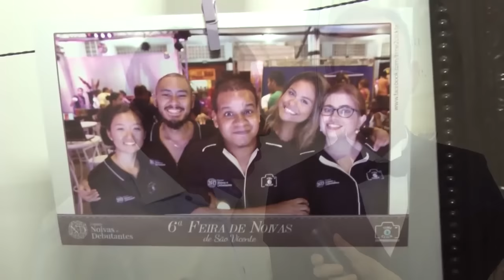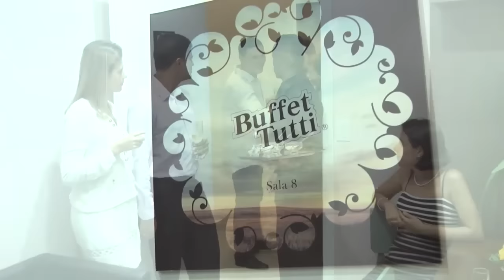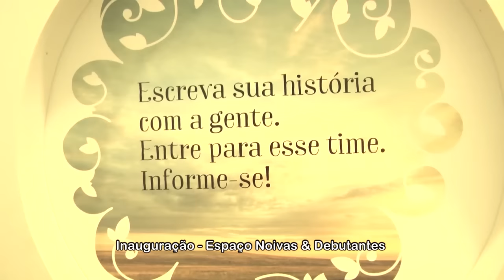Inauguração - Espaço Noivas & Debutantes l PGM - ESTILO